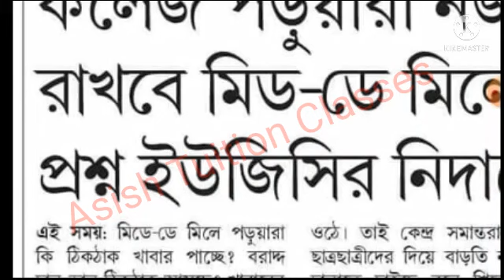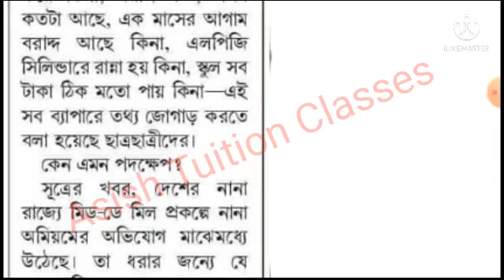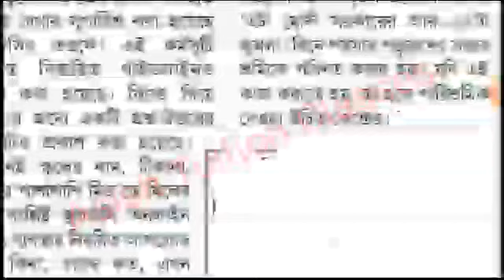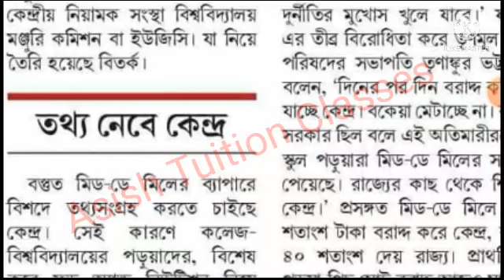Mid-day meal : মিড-ডে মিলের তথ্য সংগ্রহ করবে সমস্ত ছাত্র-ছাত্রীরা : প্রস্তাব UGC-র : একটি আপডেট